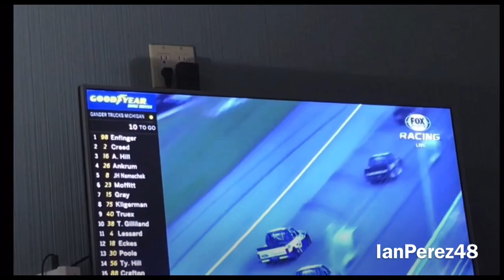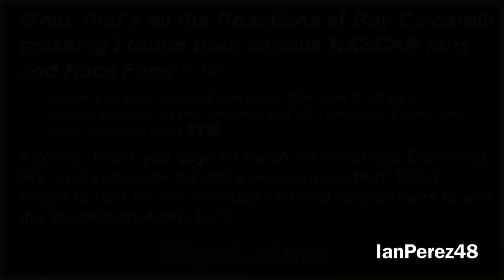Ray Ciccarelli’s NASCAR Truck Michigan 2020 Crash Reactions Compilations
I was bored last night, so I decided to make this🙃🤷🏻‍♂️🏁

IN ORDER OF APPEARANCE:

- IanPerez48
- NASCAR 88
- DietDewHunter88
- TwistedToe
- Dale Davis
- ChaseFan#9